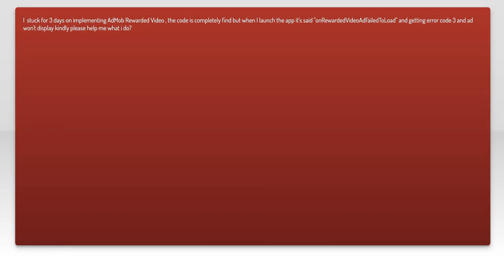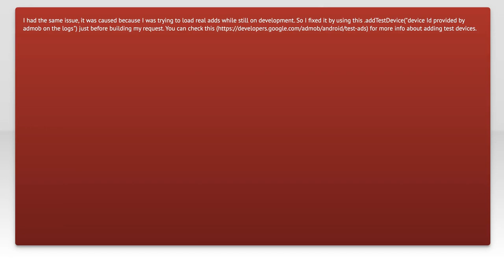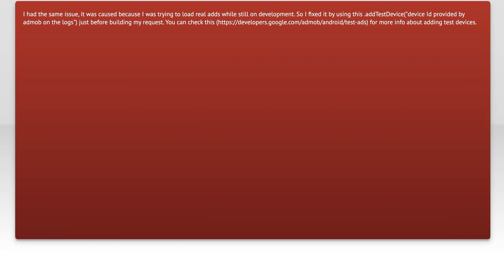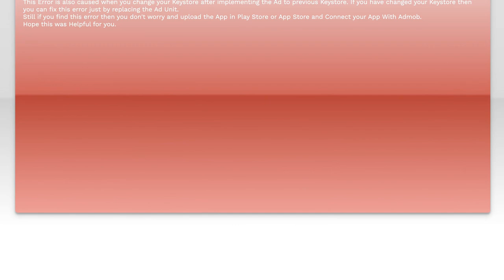Rewarded video ads-Failed to load ad error code 3 admob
android: Rewarded video ads-Failed to load ad error code 3 admob

Related to: android